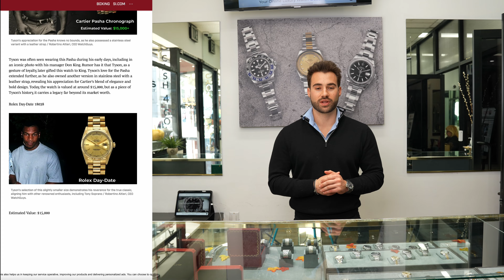Watch Expert Reacts to INSANE WATCH COLLECTION (Mike Tyson VS Jake Paul) | WatchGuys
In this video, we explore Mike Tyson and Jake Paul's watch collection.

00:00 - Intro
00:50 - Diamond Pave Piaget Watch (Mike Tyson)
01:47 - Yellow Gold Cartier Pasha (Mike Tyson)
02:33 - Rolex Day-Date 18038 (Mike Tyson)
03:16 - Jacob & Co. Billionaire Watch (Jake Paul)
04:09 - Jacob & Co. Bugatti "Chiron" Tourbillon (Jake Paul)
04:45 - Rolex Oyster Perpetual 124300 "Tiffany" (Jake Paul)